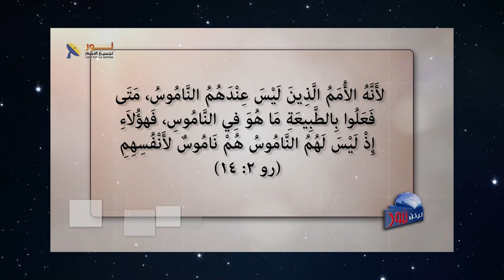624 هل الضمير هو صوت الله في داخل الإنسان؟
هل الضمير هو صوت الله في داخل الإنسان؟